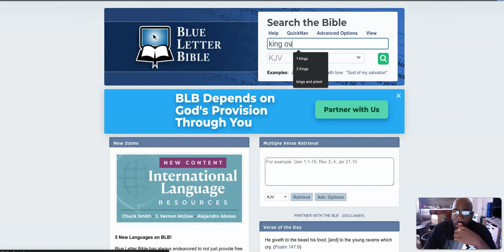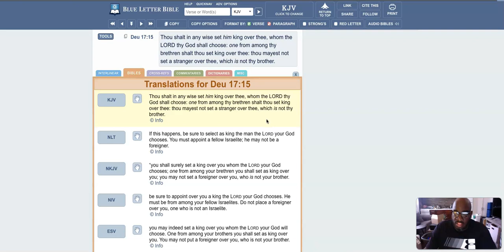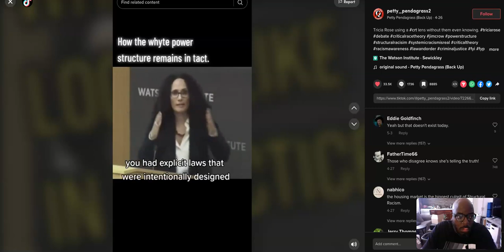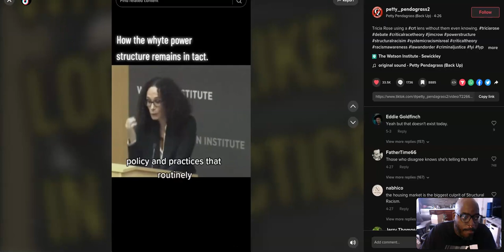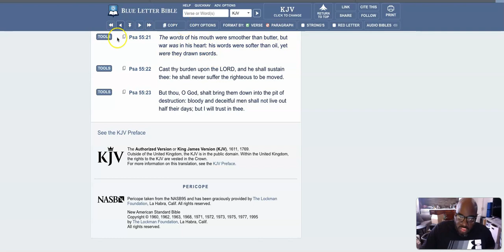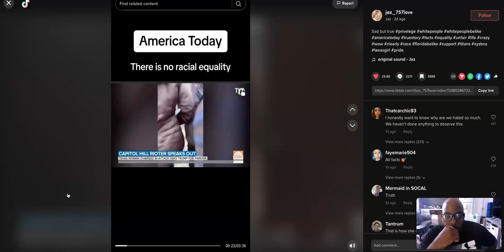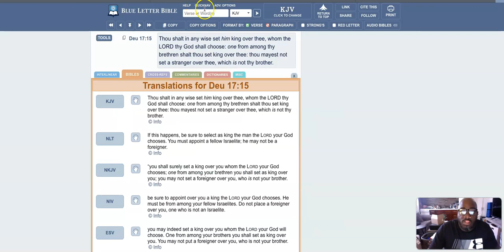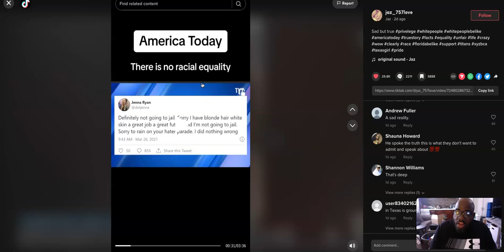Esau Made This System To Benefit Him Not Us